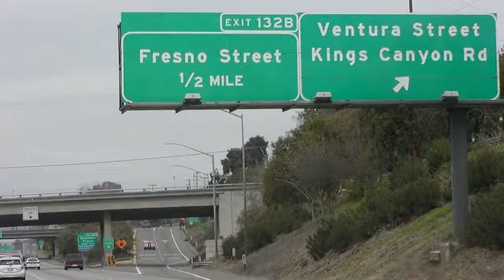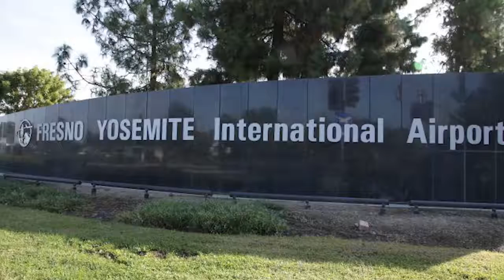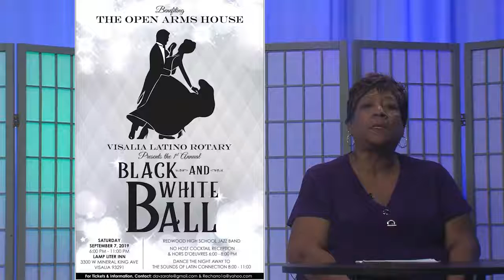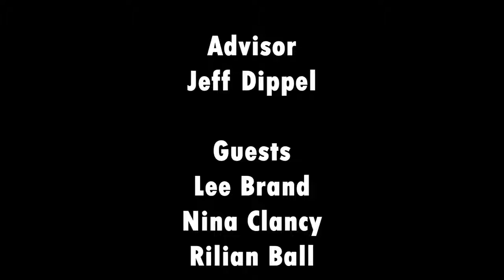Rotary 5230 Adventures in Service Episode II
Produced by Rotary 5230, the Fig Garden Rotary Club, the Central California Passport Rotary Club, and North Fresno Rotary.